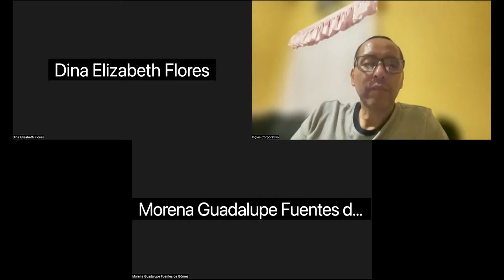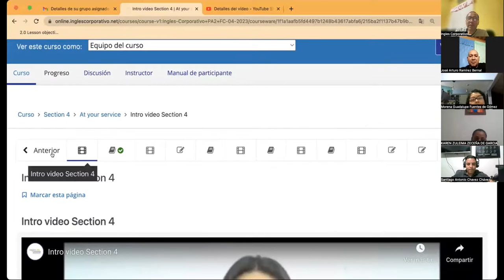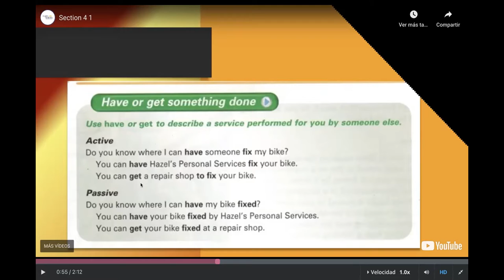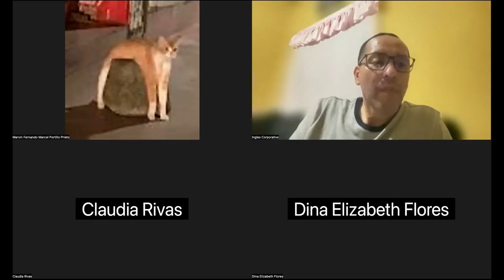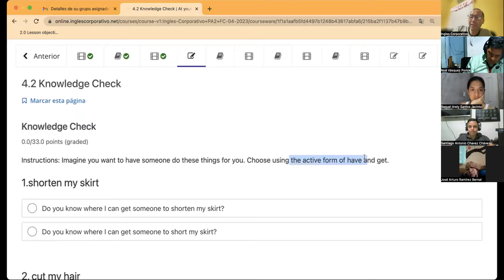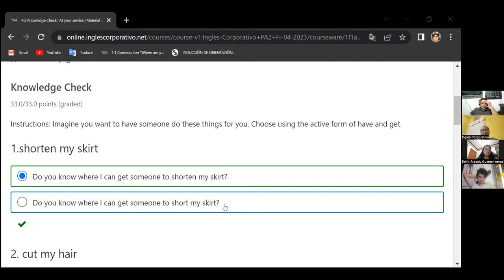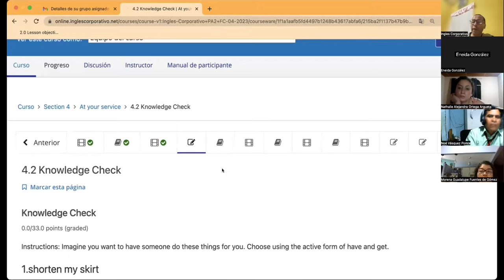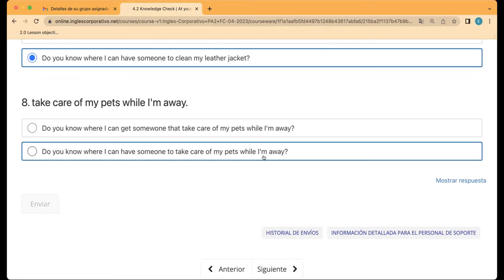SESION09-02-05-2023-PA2-01-9-10-PM-04-23-CUBIAS-ACTIVE AND PASSIVE VOICE